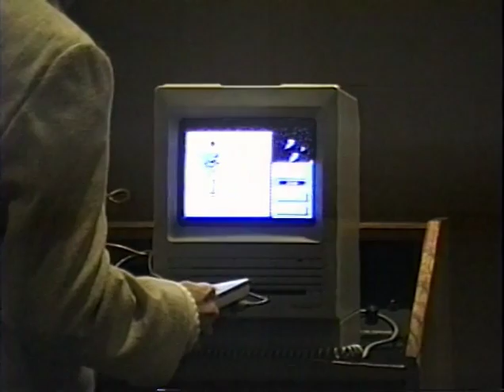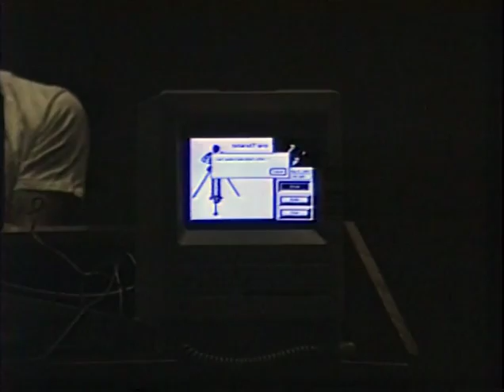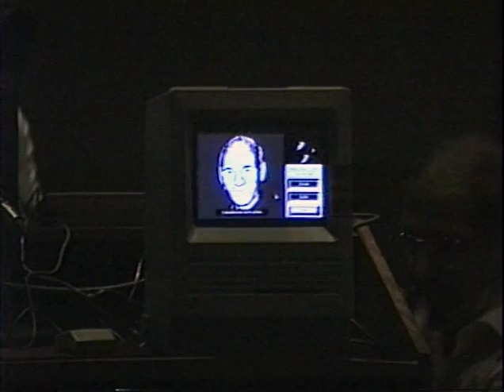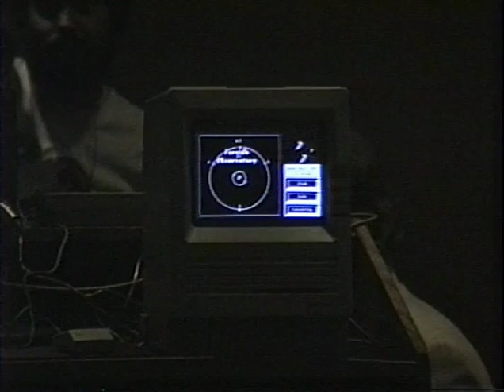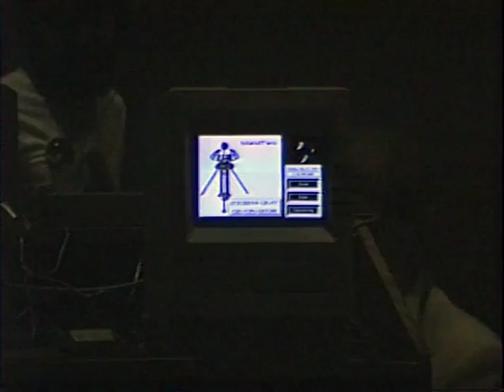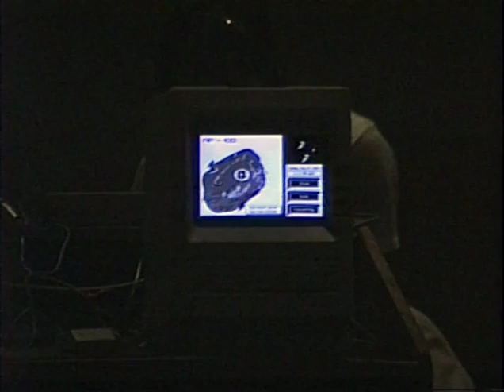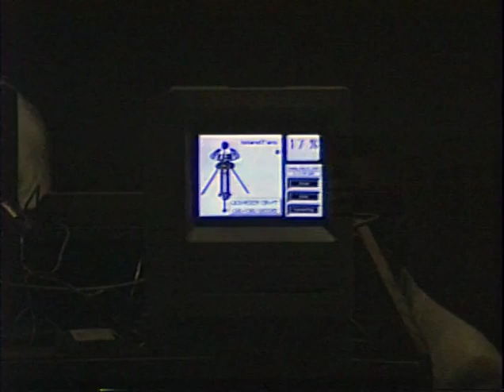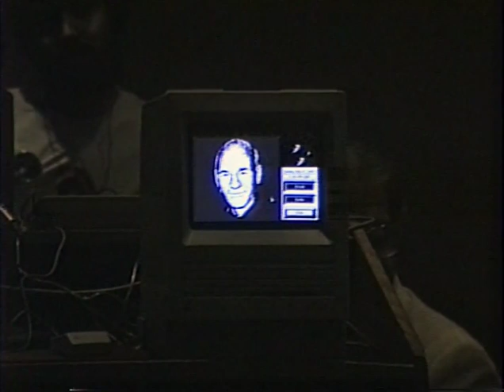1990 ISDC - Mock Space Law Trial (part 1)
The National Space Society's 9th annual International Space Development Conference was held May 25-28, 1990 at the Pan Pacific Hotel in Anaheim, California.

Introduction and Charges (Judges - Dr. Carl Christol, Nathan Goldman, Greg Bender) - 00:05
Jury Selection - 03:58
Opening Statement - Prosecution (James Foley, Bruce Brown) - 08:18
Opening Statement - Defense (Dan Byrnes, Bill Wirin) - 15:37
Pre-Trial Motions - 19:30
Prosecution Witnesses -
-Peter Bruno (Chuck Stilovich) - 21:59
-Fred Briggs (Wayne White) - 37:35
-Joseph Gallagher (Terry Savage) - 46:04
-Donald Koenig (Scott March) - 52:41
Witness Identification - 1:05:57
Defense Witnesses
-Raymond Sandler (Rand Sinberg) - 1:06:50
-Barbara Griffith (Meg Jordan) - 1:16:20
-Dwight Mack (Duncan Forbes) - 1:28:04
-STACY - Space Traffic Control Computer (Craig Miller) - 1:35:15
-Gayle Seymour (Carol Amato) - 1:58:46
Closing Argument - Prosecution - 2:05:10
Closing Argument - Defense - 2:15:38
Instruction to Jury - 2:20:44
Witness Identification and Closing - 2:25:54